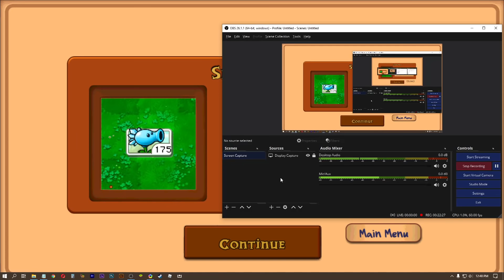Tumbuhan VS Zombie! - Plants vs. Zombies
Woy mister cempreng nih santuy... Oke gaes di video ini mister akan bermain game Plants vs. Zombies. Game legendaris 100 juta download yang sangat seru dan bikin ketagihan. Mister lagi kangen nih gaes sama game ini. Nah seperti apa keseruannya? langsung saja kita mulai videonya Plants vs. Zombies.